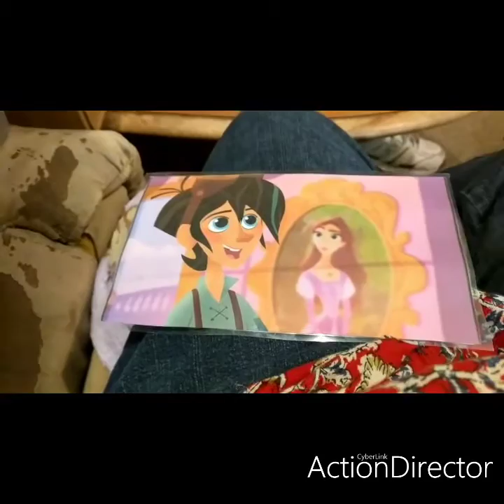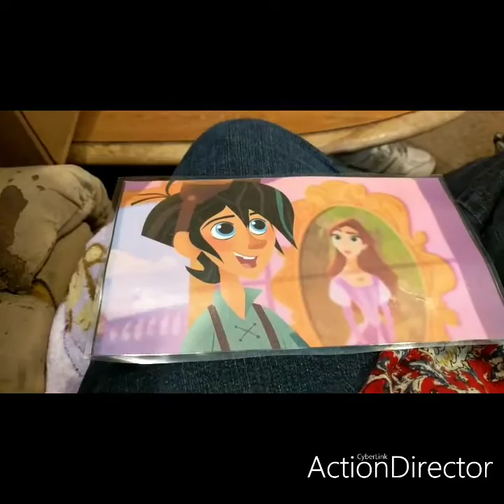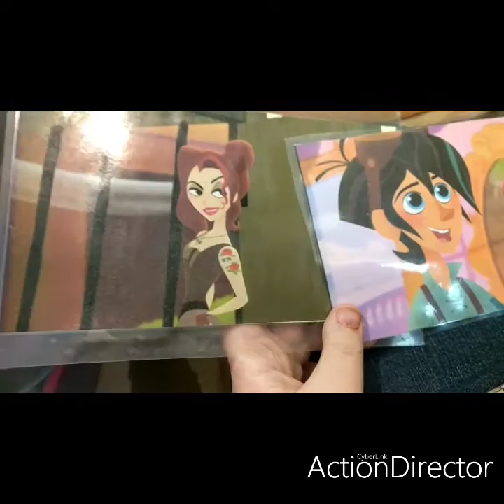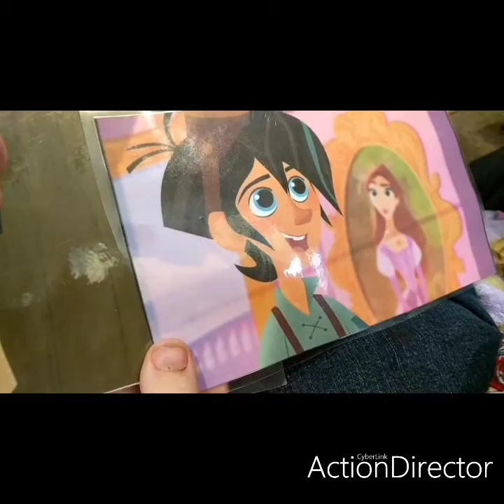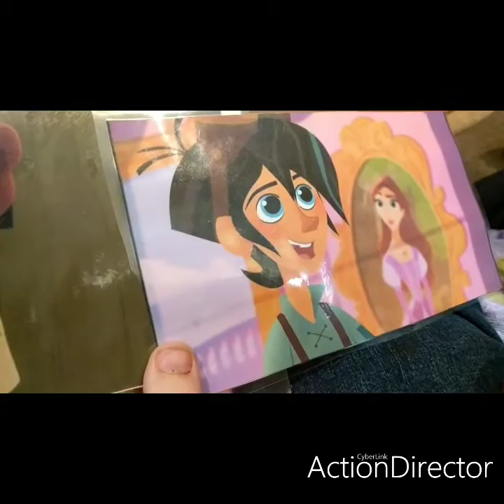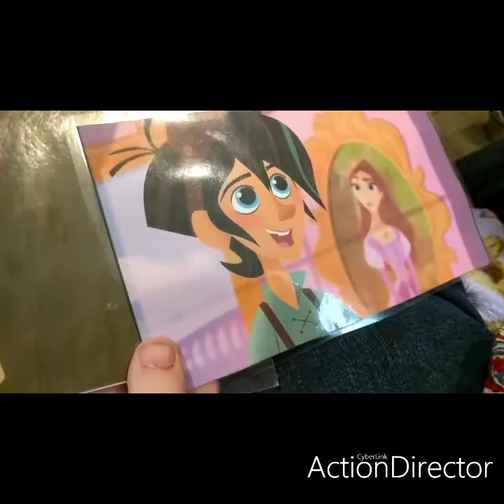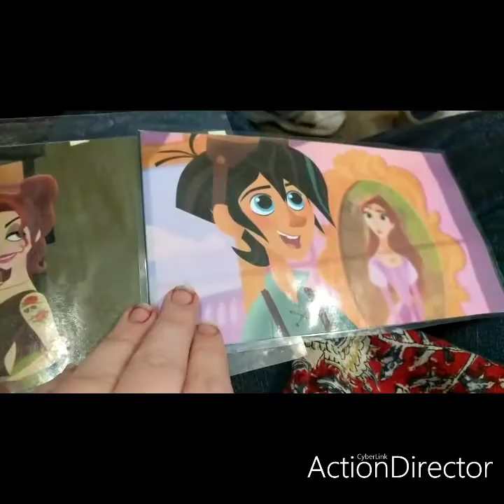varian helps me out on January 12th 2020